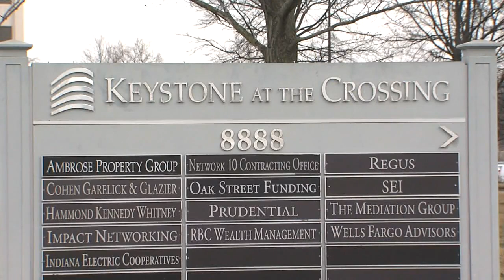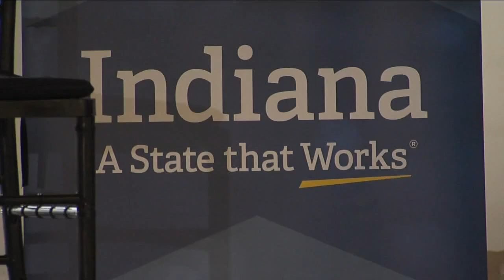RTV6 Latest Headlines | March 9, 12pm